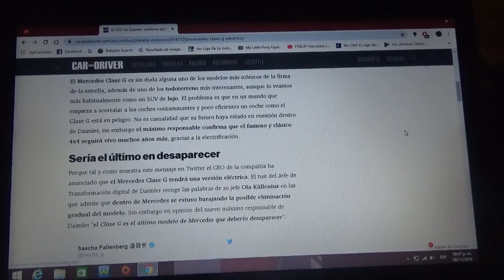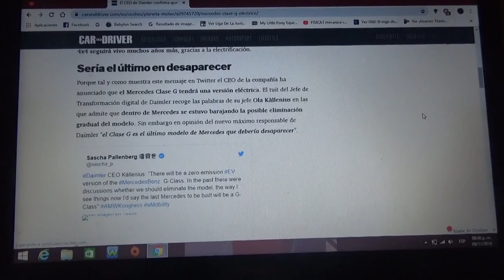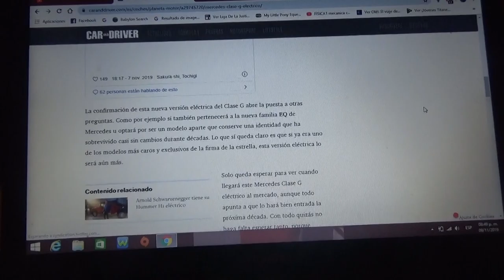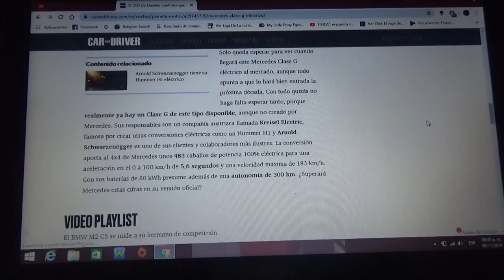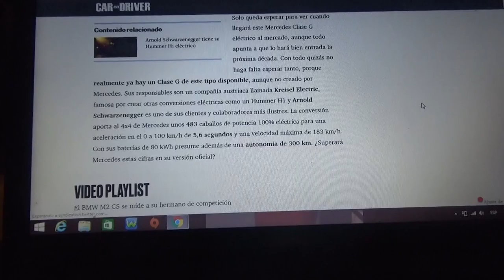El CEO de Daimler confirma que habrá un Mercedes Clase G eléctrico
Ola Kallenius el nuevo CEO de la marca alemana de la estrella(en sustitución del Dr. Dieter Zetsche) confirma que su emblemático SUV tendrá una versión totalmente eléctrica